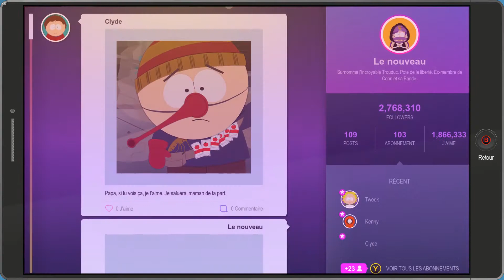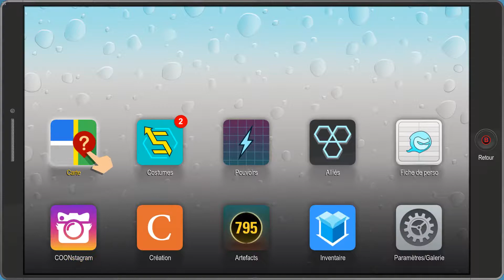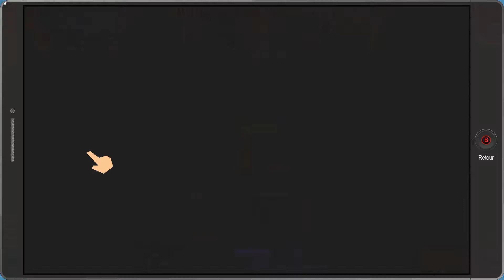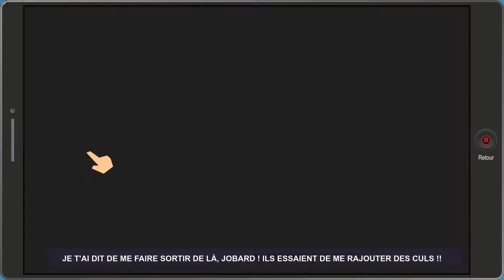SUPER Human Kite II : La Revanche (South Park : L'Annale du Destin) - Partie 25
Le Roi Connard le Juif reviens !!! Il débarque dans le futur pour sauvé le monde avec le Coon et sa Bande ! Arrivera t'il a sauvé cette franchise ???